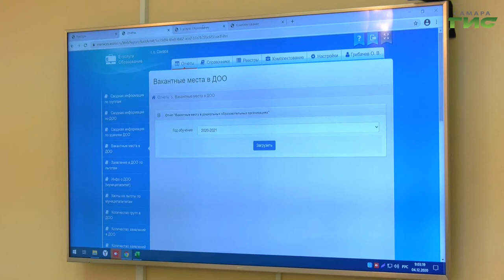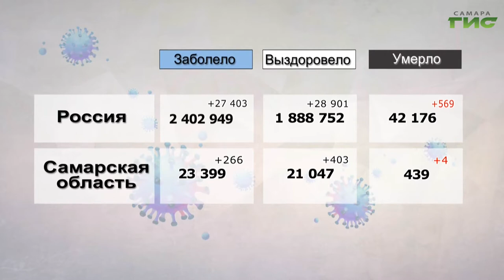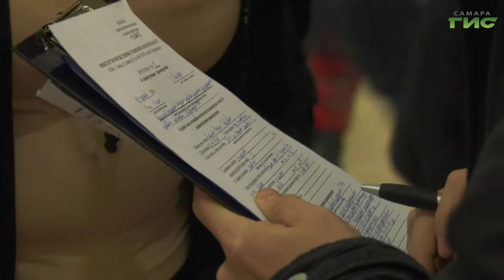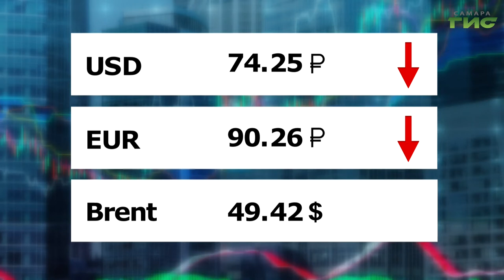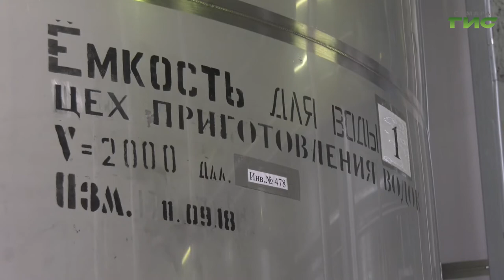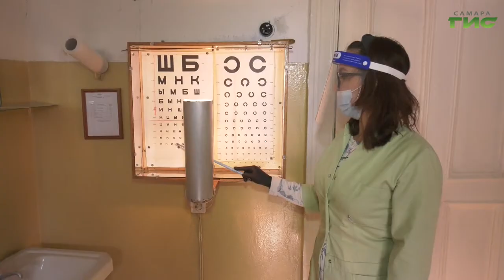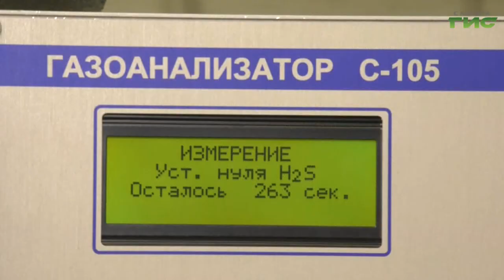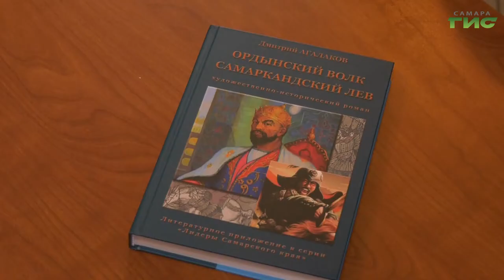"События" от 04.12.2020 (вечер)